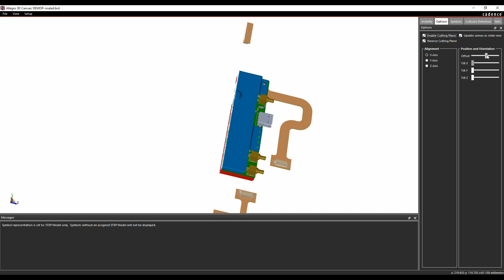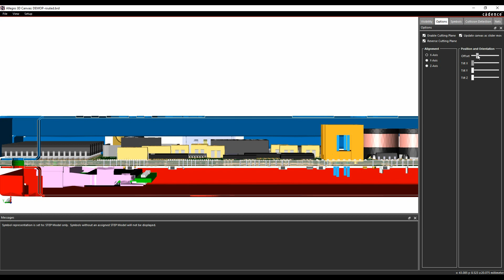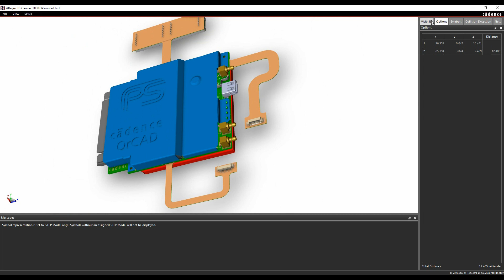Cadence PCB New STEP 3D Controls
Here we explore the Cadence PCB New STEP 3D Controls